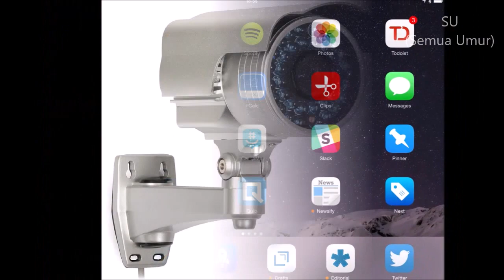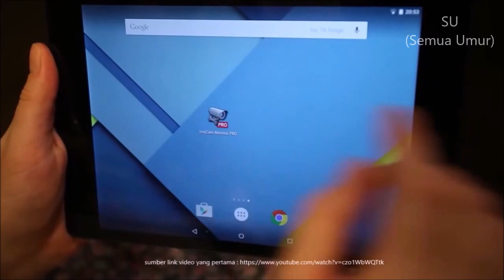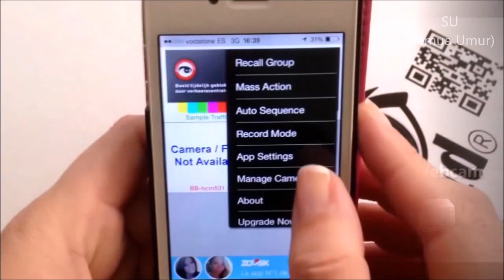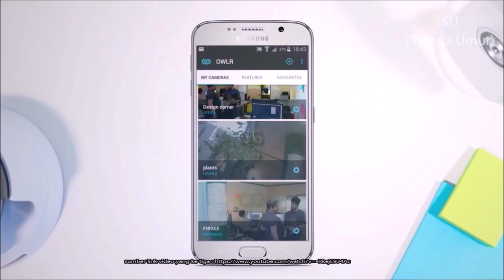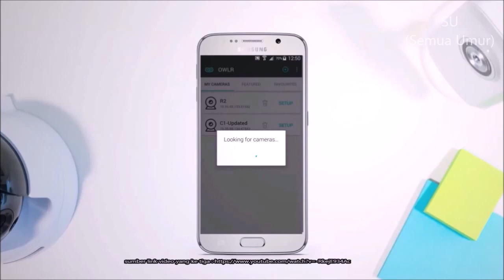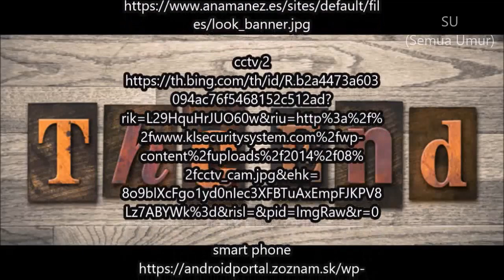4 Apikasi Untuk Melihat CCTV Melalui Smart Phone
sumber video/foto/musik